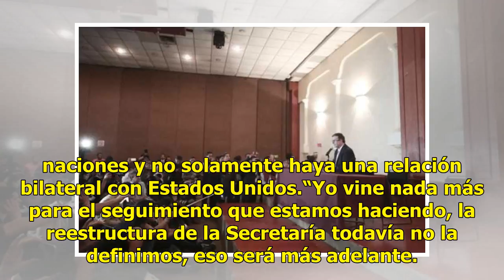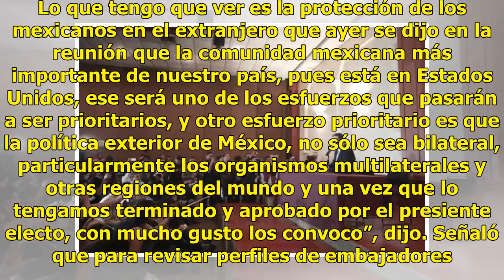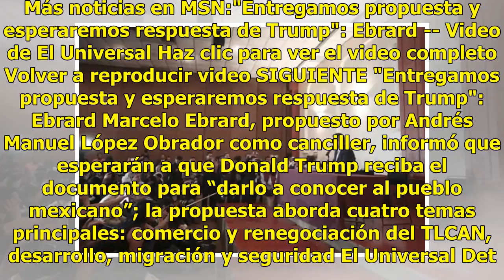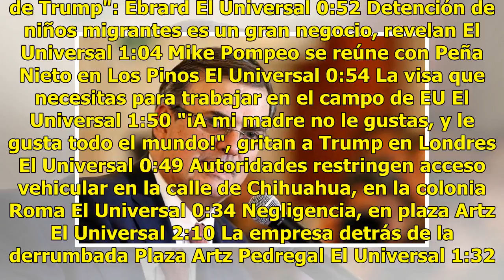Habrá nueva política exterior, no sólo bilateral con EU, dice próximo canciller Ebrard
El próximo canciller mexicano del gobierno de Andrés Manuel López Obrador, Marcelo Ebrard, anunció que, desde el próximo 1 de diciembre, cuando rinda protesta el tabasqueño, habrá una nueva política exterior que abarque más naciones y no solamente haya una relación bilateral con Estados Unidos.“Yo v...